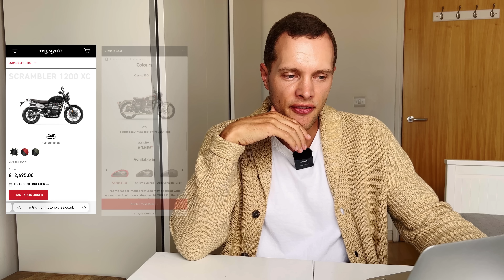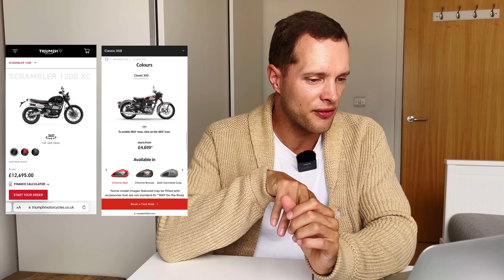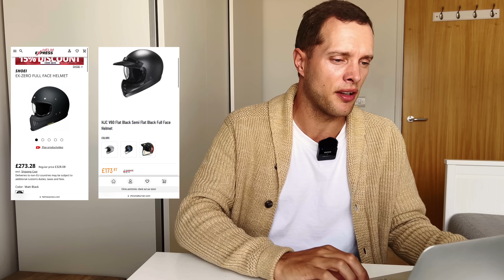New Motorcycle Prices in 2017 vs Their Used Equivalent in 2023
I look into how much motorbikes cost six years ago, and how much they've depreciated six years on.

And there's a brilliant deal on brand new Kawasaki W800s at the moment- tantalisingly close to Royal Enfields.

My other YouTube channel: @FreddieDobbs